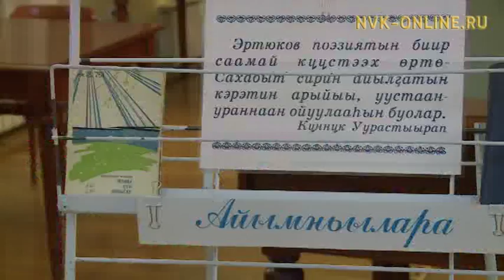СӨ поэта, тылбаасчыта, суруналыыһа И. Эртюков төрөөбүтэ 100 сылыгар анаммыт ахтыы киэһэтэ